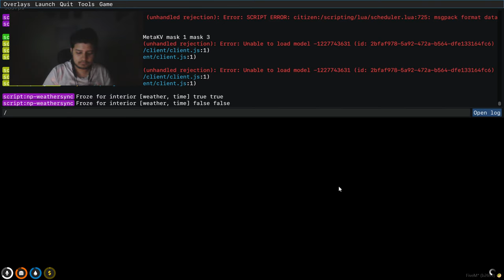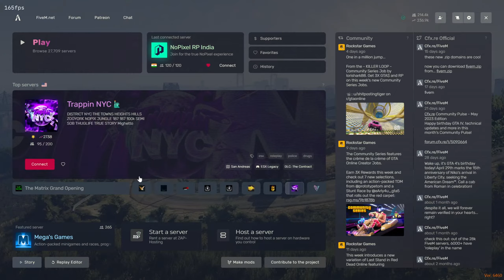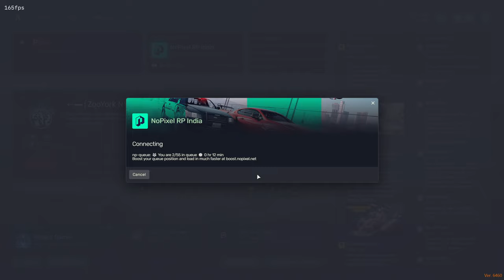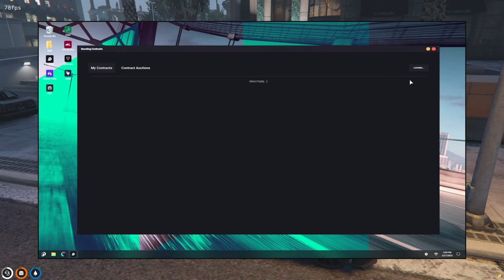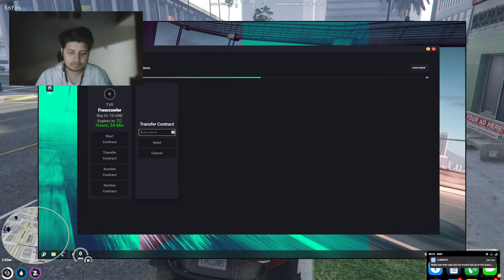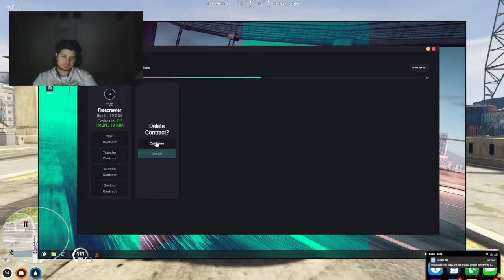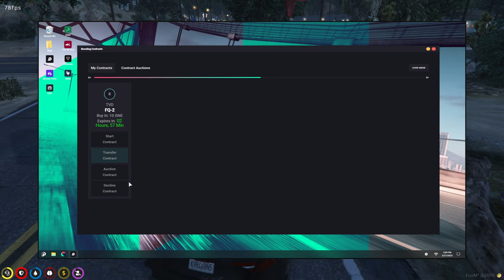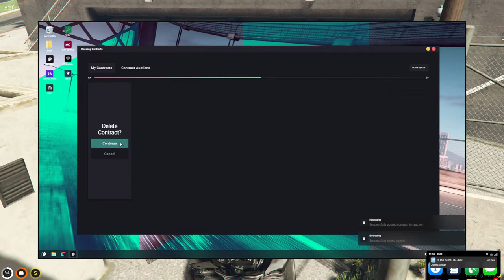Feroze Khan | NOPIXEL 3.8 | ONIBEAST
🔶🔸🔶🔸   About  🔸🔶🔸🔶

• Vaibhav Negi
•Age: 19
•Location: Haryana, India

🔶🔸🔶🔸  Laptop Specs  🔸🔶🔸🔶